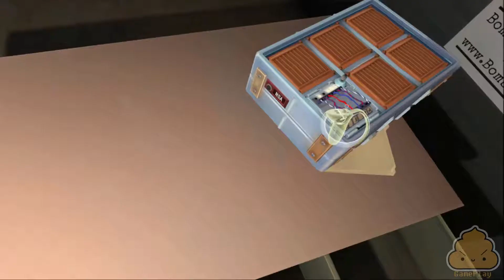Keep Talking and Nobody Explodes - VR - Gameplay